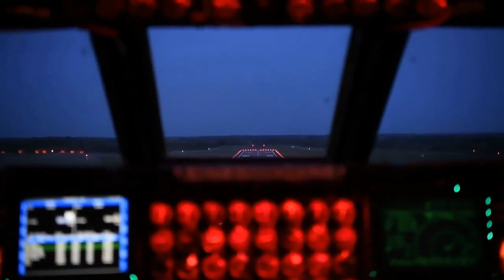США проверяют готовность стратегических ядерных сил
В Соединенных Штатах начались ежегодные учения, во время которых проверяется готовность стратегических ядерных сил, сообщило Стратегическое командование США